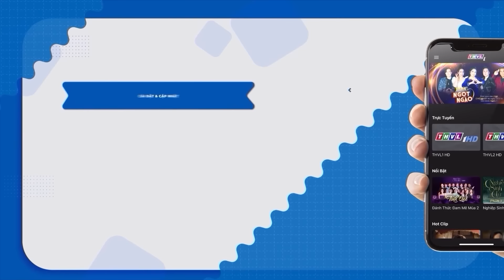TRẦN TRUNG KỲ ÁN 2024 | VỤ ÁN HỒN VỀ BÁO OÁN | CỔ TÍCH PHÁ ÁN HAY NHẤT | CỔ TÍCH MỚI